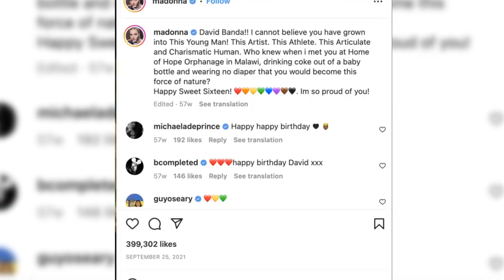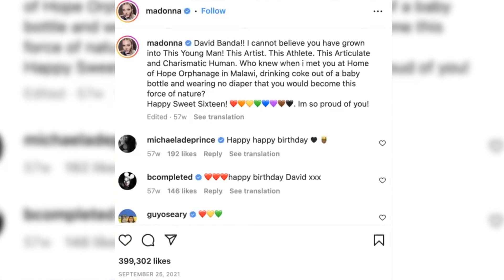Remember The Boy That Madonna Adopted 16 Years Ago? This Is How He Looks Now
This boy was born in Malawi, one of the poorest African countries in the world. A sad fate was waiting for him. Hunger, poverty, begging and probably hard work on plantations for $1 a day. But something incredible happened to him. 16 years ago, he was adopted by one of the richest and most famous singers in the world, Madonna.

This video features an original composition by user @teknoaxe.